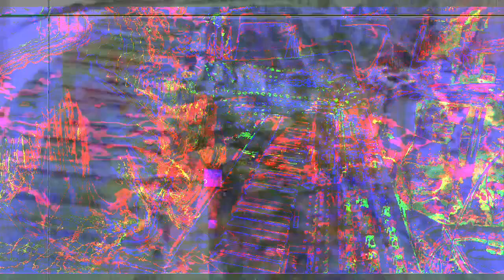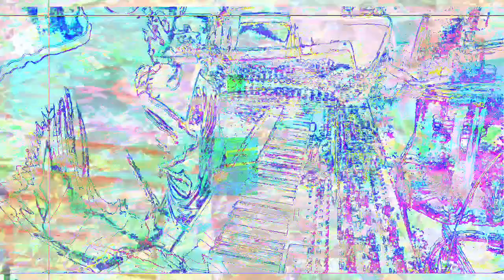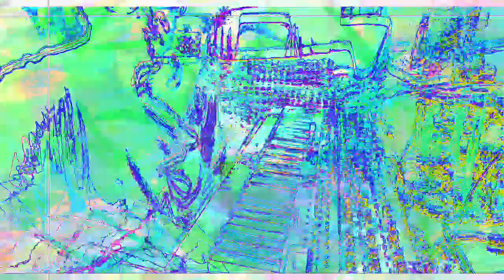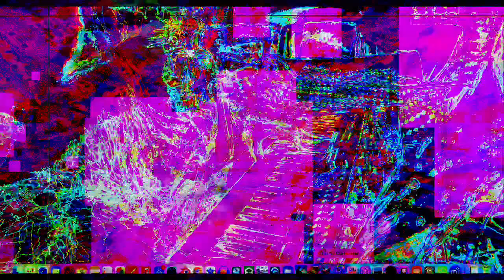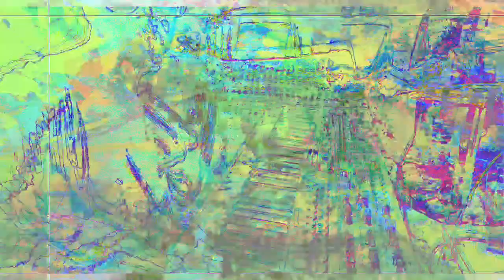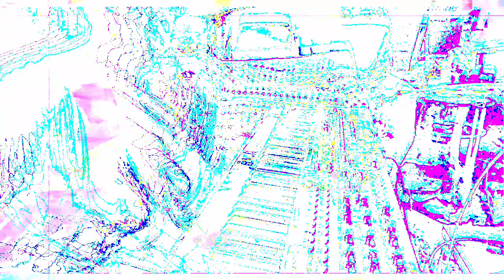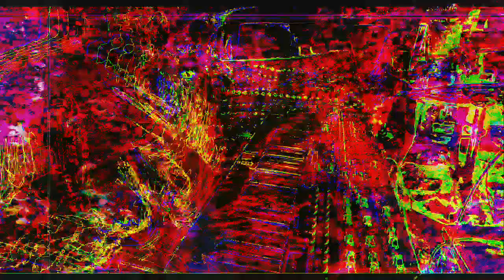Forms of sound made real from beyond all voids of nothingness - Structure without structure manifest